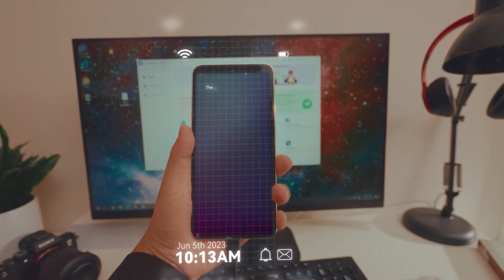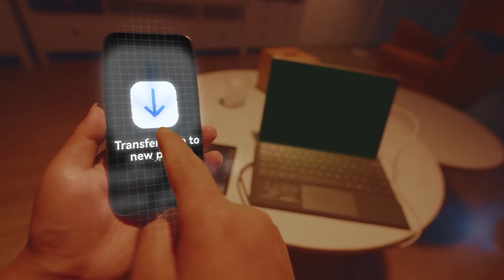Wondershare Dr.Fone - One-Stop Complete Mobile Solution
Wondershare Dr.Fone is a popular software developed by Wondershare, which is used for data recovery of mobile devices. With this software, users can recover lost or deleted data from their Android or iOS devices. It also has additional features like fixing various system issues, backup and restore, and data eraser. Wondershare Dr.Fone is a trusted software among users worldwide and has gained a lot of popularity due to its user-friendly interface and effective data recovery solutions. It is a powerful tool that helps users to recover their important data in case of accidental deletion, device damage, or any other issues.